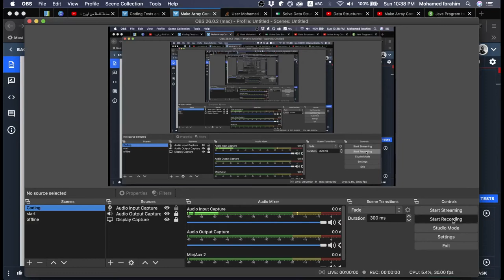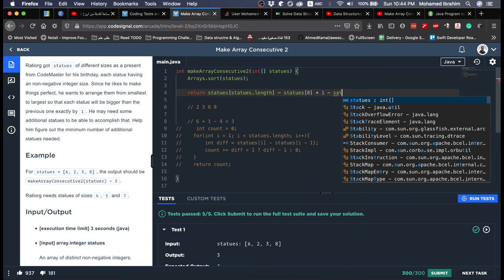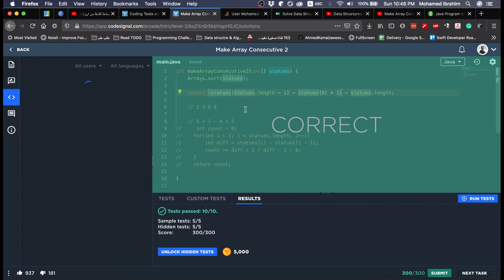Codesignal Make Array Consecutive 2 problem | Java Solution | Arabic